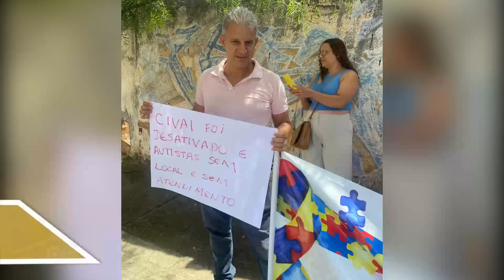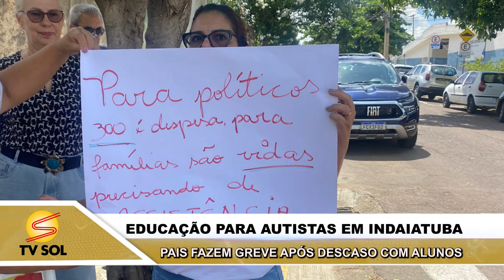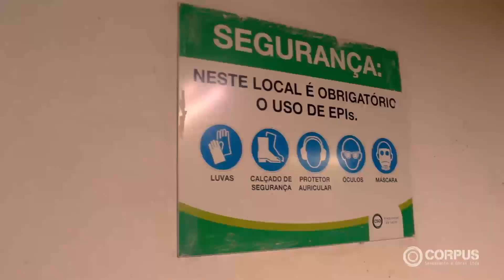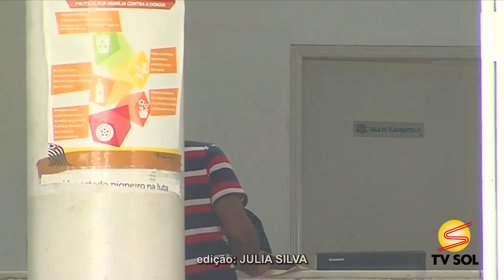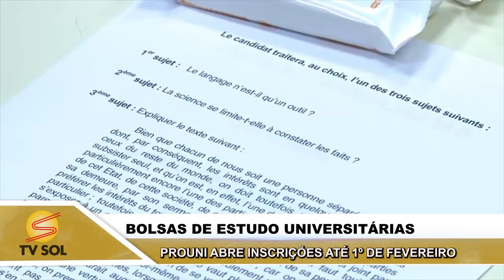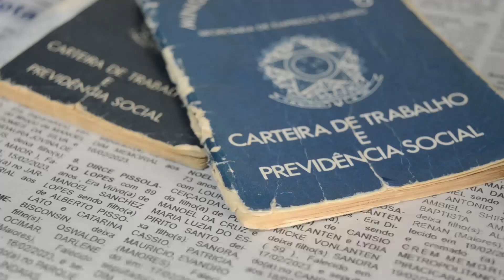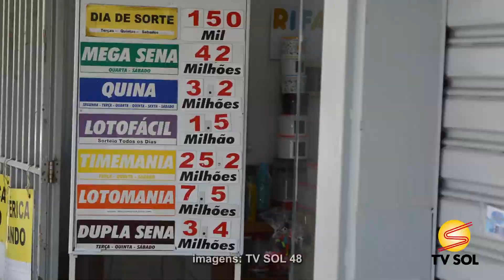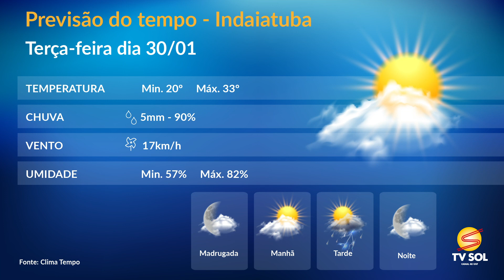JORNAL DA TV SOL - 29/01/2024